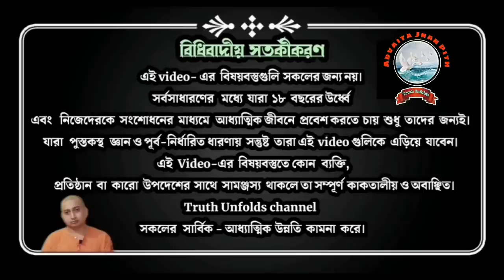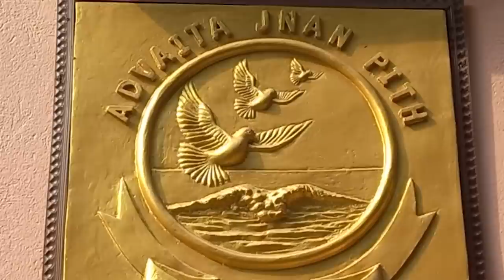জ্যোতিষ কতটা সত্য? II HOW TRUE IS ASTROLOGY ? II SWAMI TRAILOKYANANDA II 25-06-2023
১. জ্যোতিষ কথার অর্থ কি?
২. আধ্যাত্মিক জীবনে জ্যোতিষের ভূমিকা কতটা?
৩. জ্যোতিষ কে কেন্দ্র করে যত ধারনা আছে তা কতটা বৈজ্ঞানিকভাবে সত্যি?
৪. জ্যোতিষের বাজার এখনো রমরমিয়ে চলছে কেন?
৫. জ্যোতিষ কিভাবে আমাদের সম্বন্ধে সঠিক তথ্য দিতে পারে?

১.আপনি  JOIN করতে পারেন শ্রীমদ্ভগবদ্গীতা, কঠোপনিষদ্, শ্রীশ্রী চন্ডীর  মতো কোর্সে ।

২. ঘরে বসে বিবেকচূড়ামণির মতো কোর্সের সম্পূর্ণ লাভ নিতে, দেরি না করে আজই যুক্ত হন নিচে দেওয়া link-এ click করে-

৩.সংস্থার এই যে কাজ তাকে সমর্থন করার সর্বোত্তম পথ আপনার আর্থিক সহযোগিতা, যা আমাদের মজবুত করে। মনে রাখুন আপনার কোর্স করা, অনুদান করা, এ সবকিছুই ঘুরে আপনার কাছেই আসবে পরোক্ষভাবে সামাজিক ও ব্যক্তিগত জীবনের রূপান্তরের মাধ্যমে।

BANK Details :-
ADVAITA JNAN PITH
Axis Bank

🛑🌟 UPCOMING COURSES🌟🛑